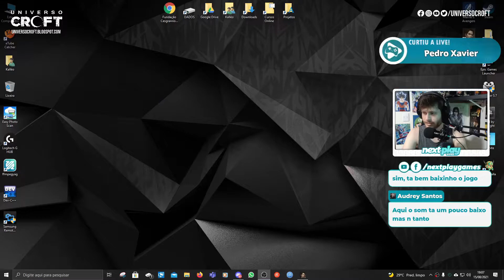Tomb Raider: Anniversary - Grécia - Tumba de Tihocan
LIVES TODA QUINTA E DOMINGO EM:
FB.GG/UNIVERSOCROFT

LARA CROFT and TOMB RAIDER are trademarks or registered trademarks of Square Enix Limited.